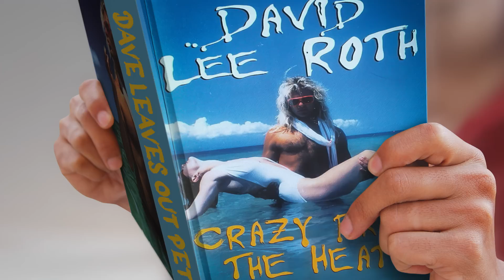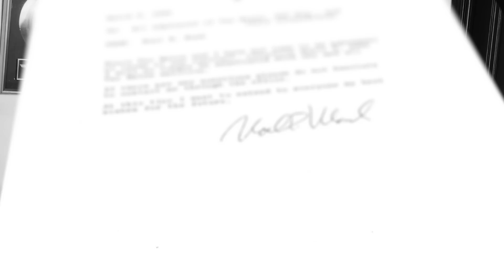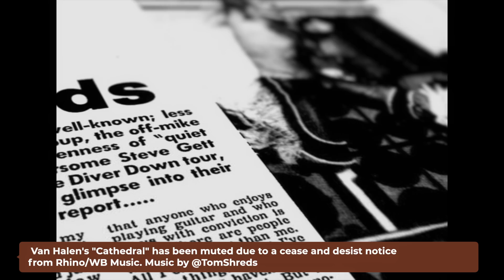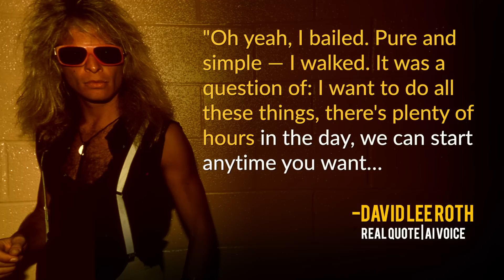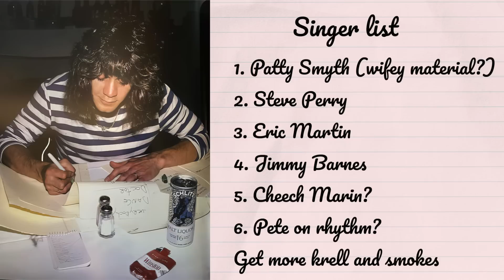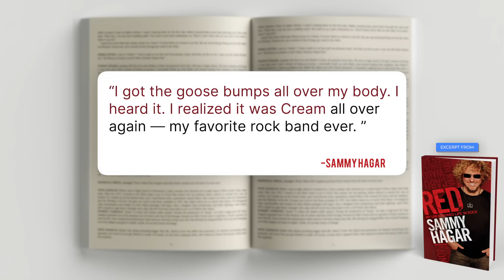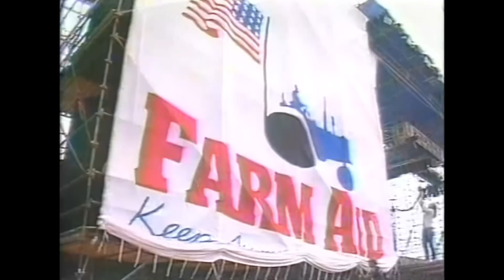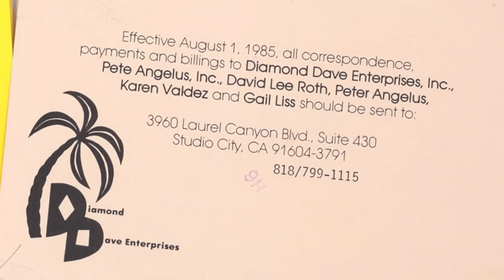Van Halen Breaks Up | 1984 Documentary Episode 5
This documentary is not an official or authorized documentary of Van Halen. After six albums and millions of concert tickets, David Lee Roth and Eddie Van Halen split. Did David Lee Roth quit? Was he fired, or neither? The original Van Halen lineup ended, and the band underwent significant changes with Sammy Hagar's arrival, signifying a new chapter in their music career.

00:00 - Start Van Halen breaks up
00:39 - David Lee Roth gets to work after Monsters of Rock shows
01:17 - Pete Angelus's thoughts on Roth after they split
02:11 - Was Roth leaving Van Halen?
03:06 - Is Van Halen still important to David Lee Roth?
03:45 - How did Eddie Van Halen feel about Roth’s solo EP?
04:10 - Highlights that led up to Van Halen breaking up
06:07 - The last time Eddie Van Halen and David Lee Roth were seen in public as Van Halen
06:39 - Why did Roth say that about Rod Stewart?
06:59 - Was Van Halen over?
07:34 - David Lee Roth gets funding for his movie Crazy from the Heat
08:01 - Roth did not quit Van Halen; he was just moving forward with his movie project
08:28 - Jjack Nicholson scolds Van Halen to get along
08:46 - In comes Billy Sheehan
09:35 - Eddie Van Halen see the future
10:19 - Eddie Van Halen speaks to David Lee Roth for the last time
11:22 - Did David Lee Roth quit Van Halen?
13:09 - July 4th issue of Rolling Stone magazine
13:35 - Pete Angelus can’t believe what is being said.
14:32 - Ted Templeman finds out Van Halen is no more
15:43 - Eddie is asked not to use the Van Halen name
16:16 - Eddie Van Halen starts to look for new singers
17:43 - David Lee Roth’s replacement is found
18:22 - The first time Sammy Hagar was considered for Van Halen
18:57 - Sammy Hargar jams with Van Halen at 5150
20:05 - Rolling Stone magazine breaks the dreaded news
21:52 - First public sighting of Sammy Hagar and Eddie Van Halen
22:14 - Eddie Van Halen talks about the new line-up
22:35 - Sammy Hagar takes the first shots at Roth
23:21 - Farm Aid
23:58 - Brenda Lee and Goofball Mchee introduce Eddie and Sammy
24:38 - Sammy Hagar curses on live TV
25:13 - Sammy Hagar and Eddie Van Halen perform live in public for the first time
25:50 - How you can tell if you are talking to a cop
26:22 - Correcting one last David Lee Roth embellishment
27:13 - My thoughts on why Van Halen broke up
28:29 - Thank you Van Halen!
29:13 - Credits…More in the description